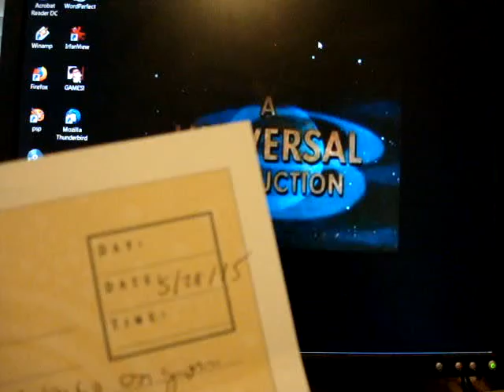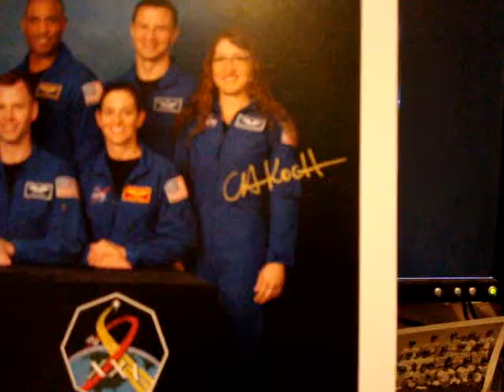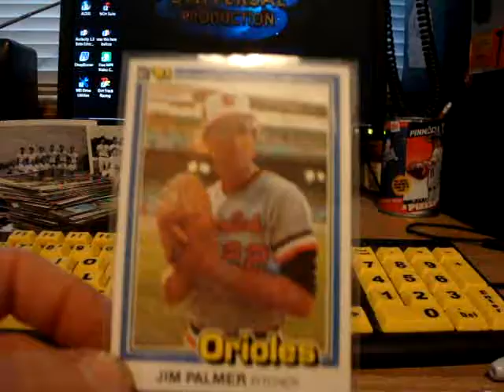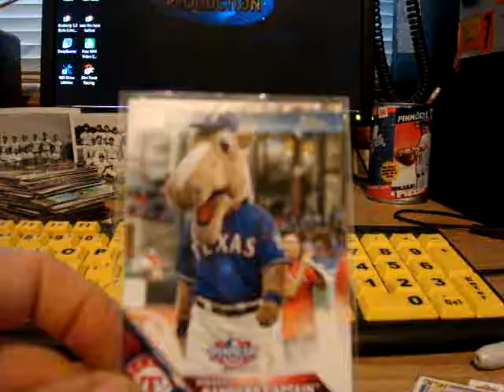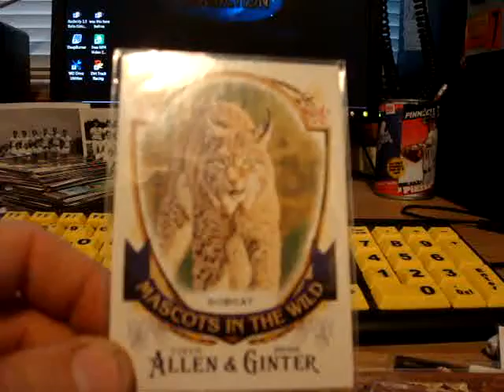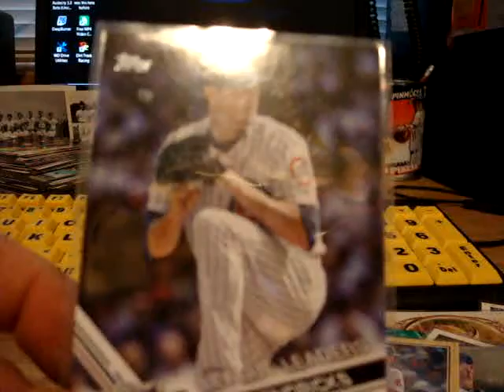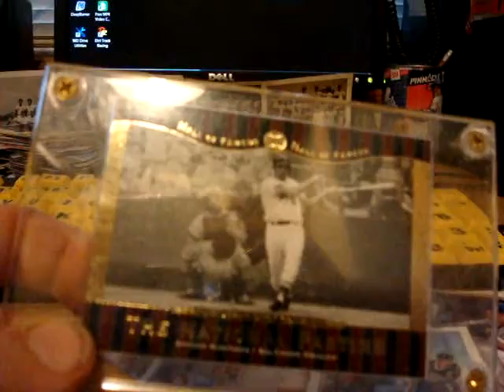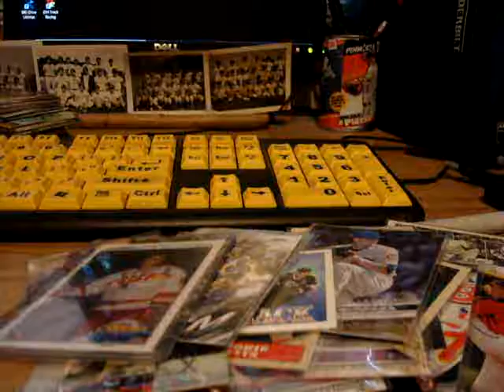NASA TTM- Oldest One To Date and Card Shop Haul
$5 spent
and sick NASA TTM!